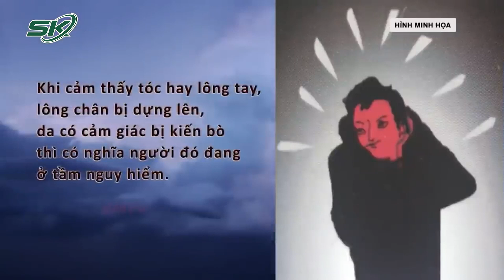4 Người Thiệt Mạng Vì Sét Đánh, 229 Con Lợn Xuất Chuồng Ngả Như Rạ | SKĐS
SKĐS | Liên quan đến việc sét đánh bất ngờ vào ngày 12/5, đã có 4 người thiệt mạng tại Thái Bình và Hưng Yên. Sét đánh bất ngờ cũng khiến 229 con lợn của một hộ chăn nuôi ở Thái Bình chết như ngả rạ, ước tính mất trắng 2 tỷ đồng, chủ hộ may mắn thoát nạn.

Mời quý vị và các bạn xem thêm: Nghỉ Ngơi Bên Đường: Tài Xế Container Suy Sụp Khi Thanh Niên Đâm Vào Đuôi Xe Tử Vong